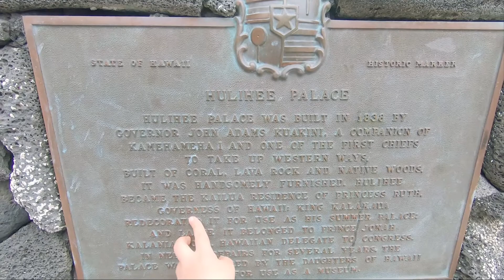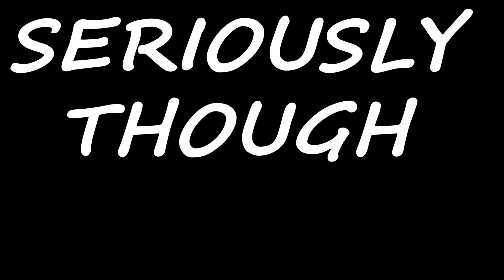HISTORY OF HAWAII - HULIHEE PALACE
HULIHEE PALACE
LOCATED 75-5718 ALII DR. KAILUA KONA HI 96740

THE HULIHEE PALACE IS LOCATED IN HISTORIC KAILUA KONA HAWAII ON ALII DR. ONCE A SUMMER VACATION HOME FOR HAWAIIAN ROYALTY, TODAY HULIHEE PALACE IS A MUSEUM SHOWCASING VICTORIAN ARTIFACTS FROM THE ERA OF KING KALAKAUA AND QUEEN KAPIOLANI
 THE PALACE WAS ORIGINALLY BUILT BY HIGH CHIEF, JOHN ADAMS KUAKINI, GOVERNOR OF THE ISLAND OF HAWAII DURING THE KINGDOM OF HAWAII, OUT OF LAVA ROCK. THE PALACE FEATURES BEAUTIFUL KOA WOOD FURNITURE, ORNAMENTS, PORTRAITS, TAPA, FEATHER WORK, HAWAIIAN QUILTS AND ARTIFACTS FROM HAWAIIS ROYAL PAST. HULIHEE PALACE CONSISTS OF SIX LARGE GRACIOUSLY APPOINTED ROOMS, TWO LARGE INVITING OCEANFRONT LANAI AND LOVELY GROUNDS. HULIHEE PALACE WAS ADDED TO THE NATIONAL REGISTER OF HISTORIC PLACES IN 1793.

ONE SUNDAY A MONTH, THE HULIHEE PALACE FEATURES AN AFTERNOON AT HULIHEE PALACE, A CULTURAL DAY WITH HALAU HULA. BRING YOUR WHOLE FAMILY AND CELEBRATE HAWAIIAN CULTURE ON THE LAWN OF THE PALACE

THE PALACE IS OPEN 7 DAYS A WEEK, GUIDED TOURS ARE AVAILABLE FOR A FEE, AND THE PALACE HOSTS EVENTS, OFFERS FACILITY RENTALS, AND HAS A GIFT SHOP.